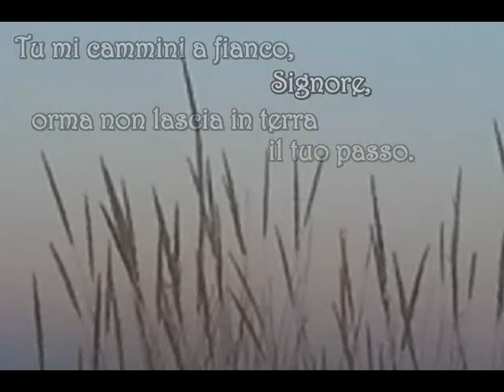Tu mi cammini a fianco poesia di Ada Negri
Tu mi cammini a fianco - poesia di Ada Negri (musica di Fiorenza Domenico)